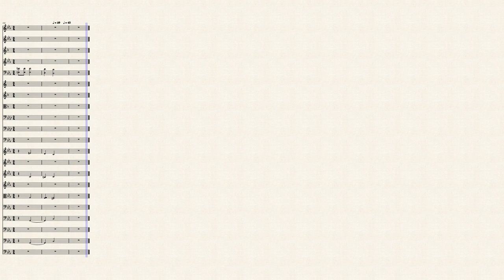Four_Examples_for_Small_Orchestras_-_Hilarin_Eslava 202110101939